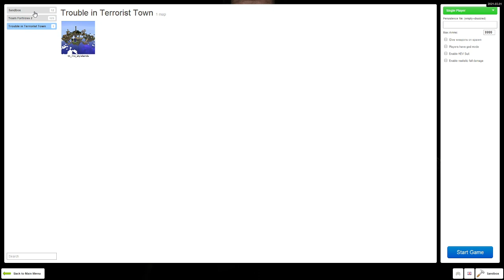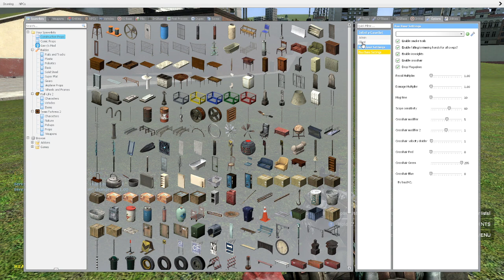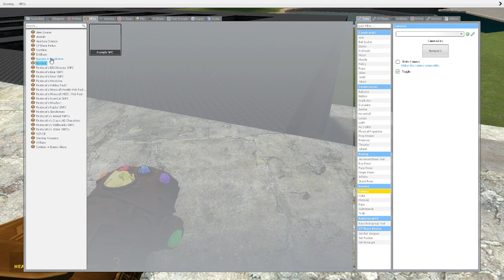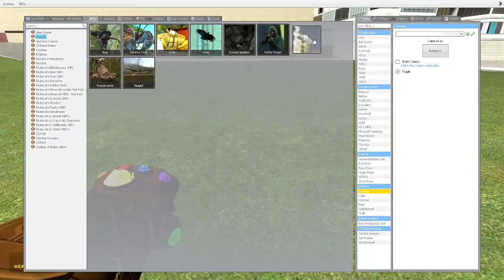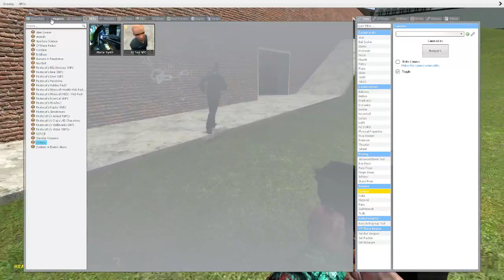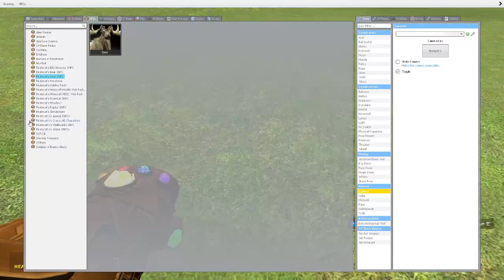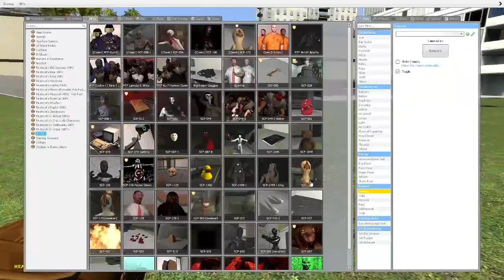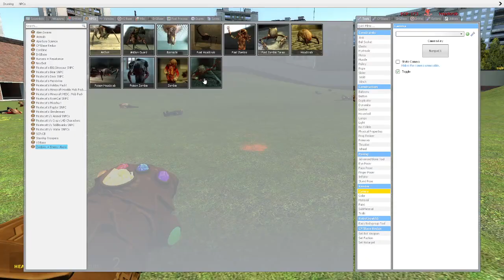messing around (gmod)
i left the mike on again why do i keep doing that?